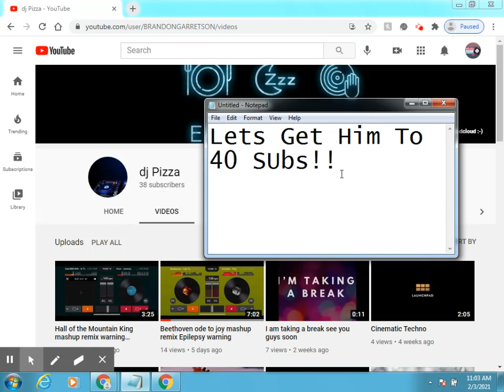Shoutout To My Cousin's Youtube Channel (dj pizza)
He Has No Clue Im Doing This Lol